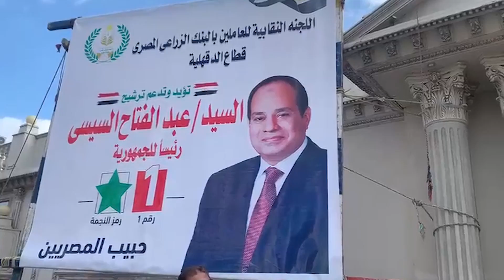مؤتمر حاشد للعاملين بالبنك الزراعي في الدقهلية لدعم المرشح عبدالفتاح السيسي